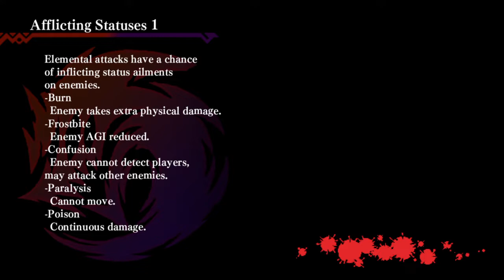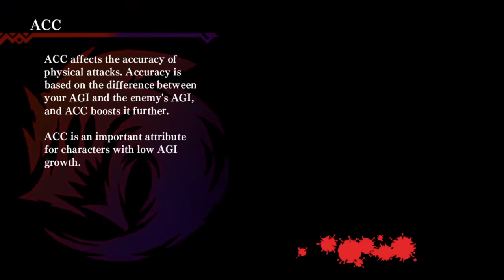Dragon Marked For Death part213 vassith lv 73